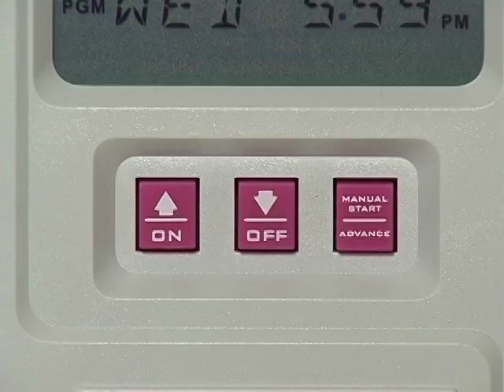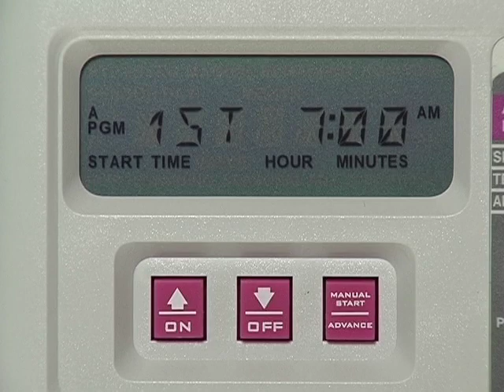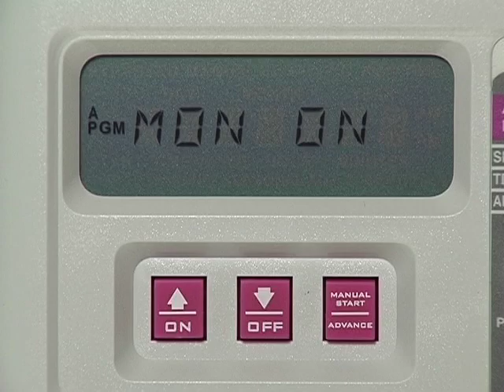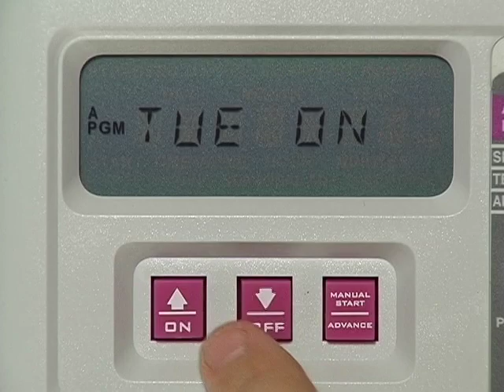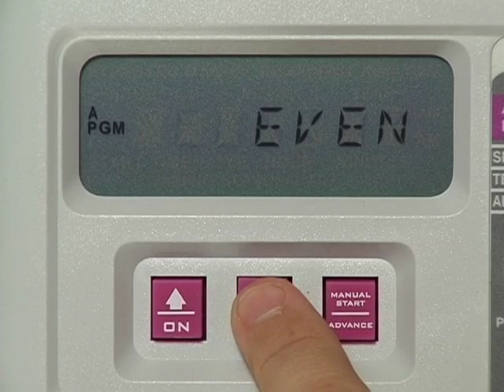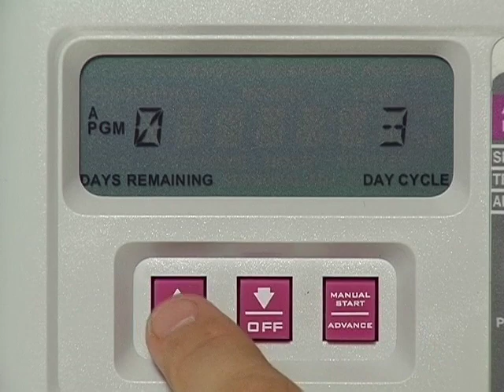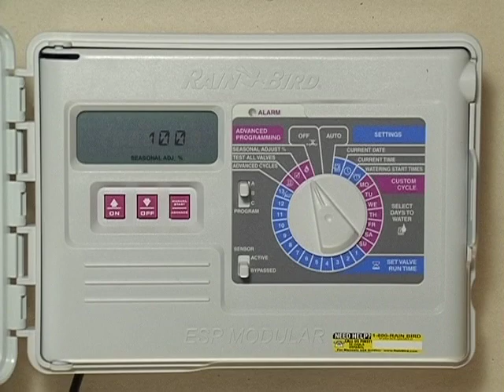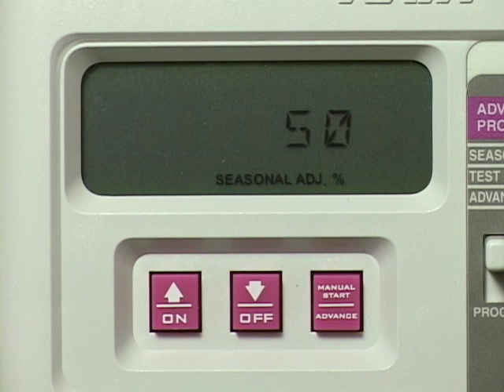Adjusting Your Sprinkler Controller (Esp Controller).mp4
Adjusting your Rainbird ESP Controller